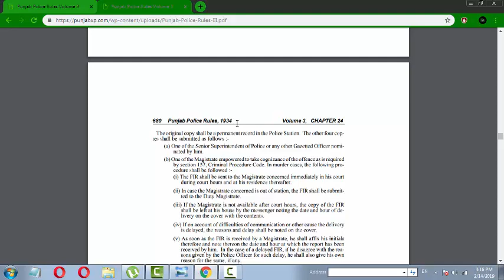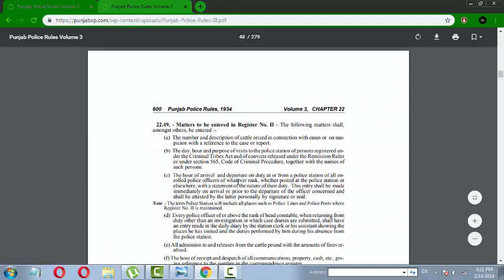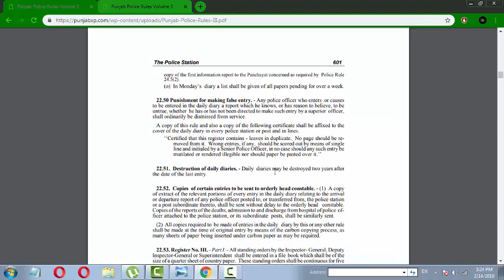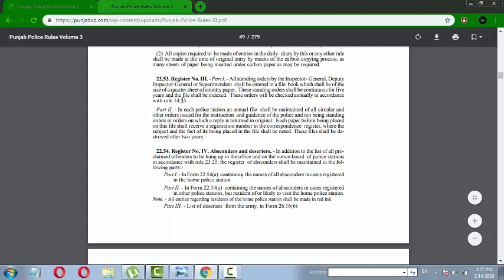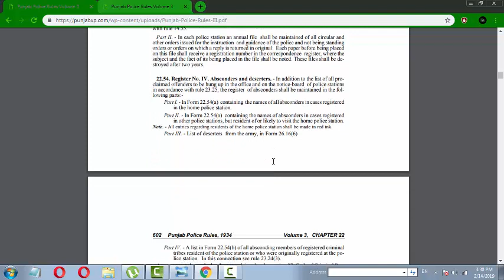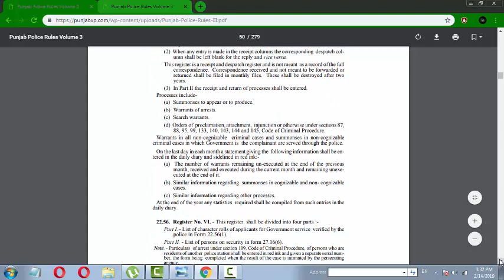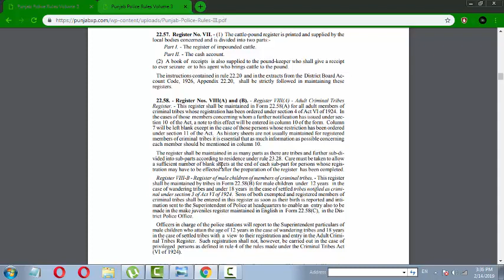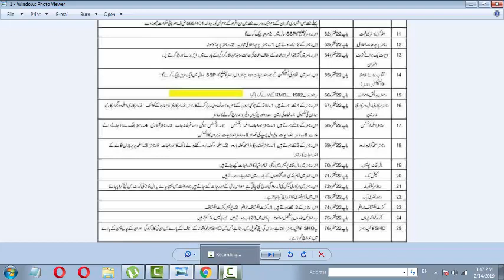police Station main use hone wale 25 registers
In Pakistan and India in police station use 25 register as register FIR or roznamcha, these register tell the data of police station and record of police station as well as criminal record update and funds and time of arrival and departure of police official ,
police rule ka link put in windows
every question will be reply as soon as possible